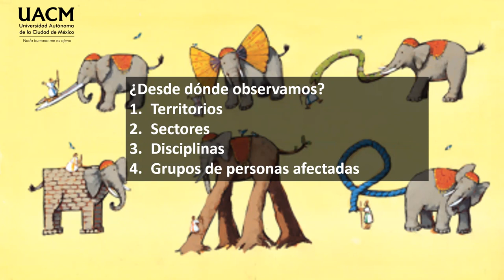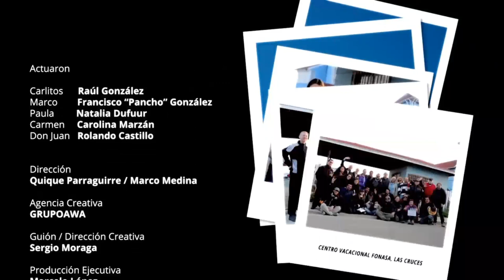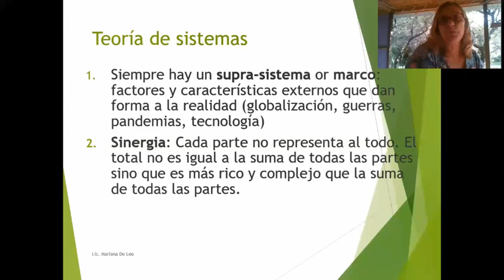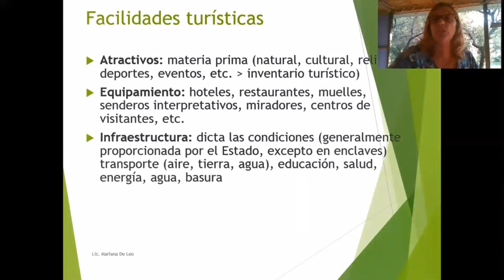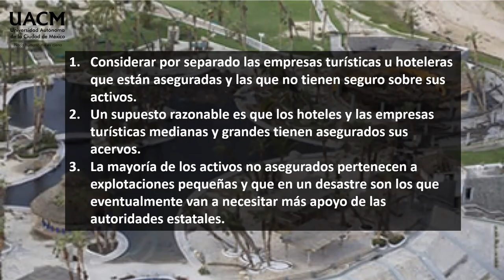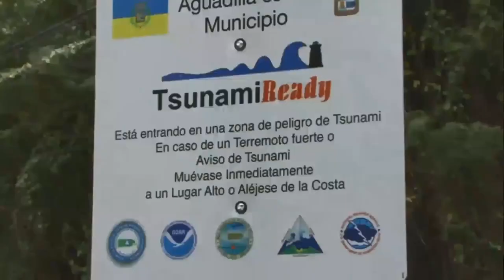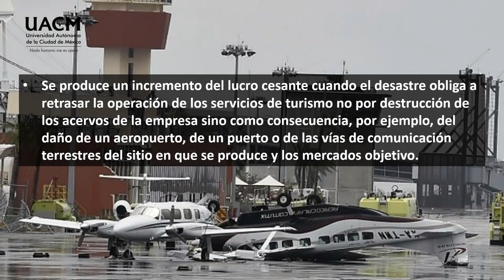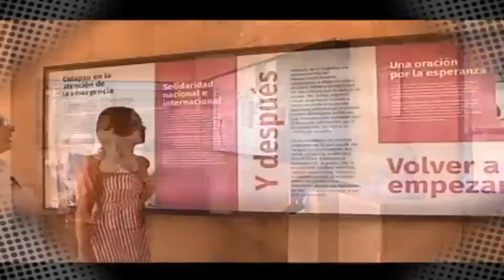17 Turismo y desastres 2022